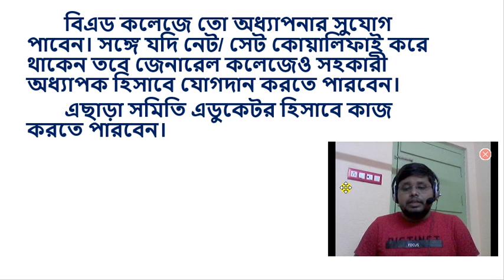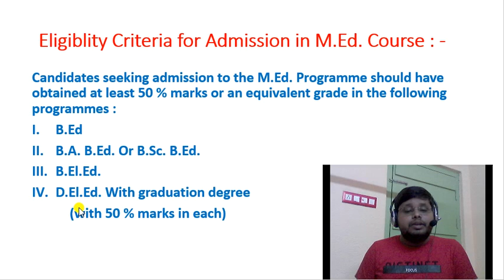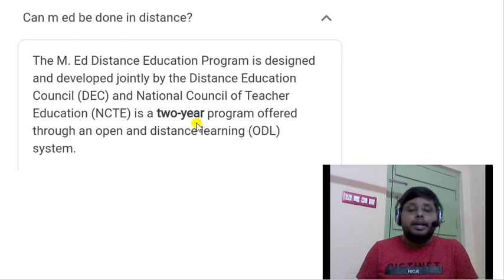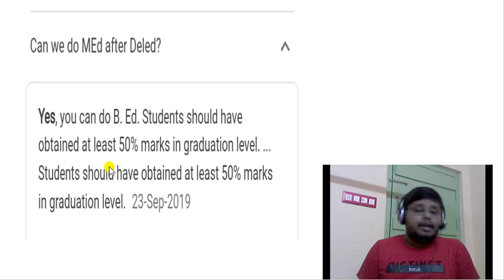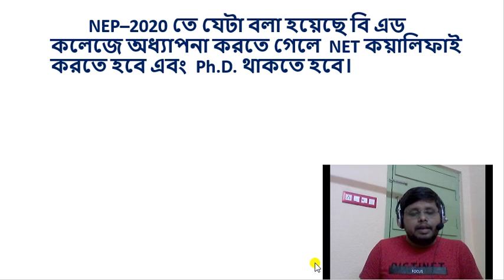M.Ed. Admission 2021-22| After M.Ed. Carrier Details| M.Ed. Admission Criteria| Benefits of M.Ed.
Details of M.Ed. Course.

* Sub-inspector of School
* C-TET
* Pedagogy Tutorial
* English Tutorial

M.Ed. Admission Details

M.Ed. in Distance Education Details